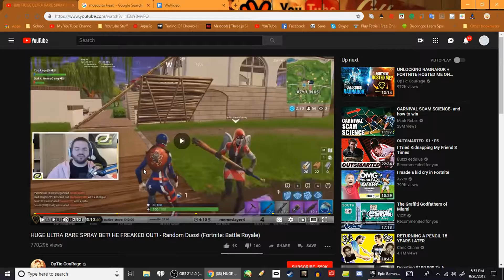Courage Is a Little Giggly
Ahue